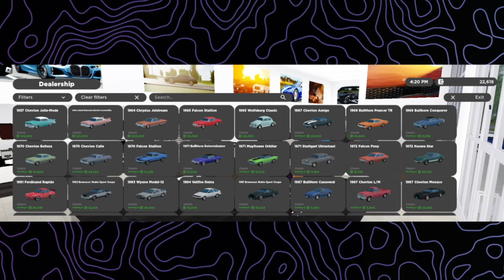Greenville Dealer Music